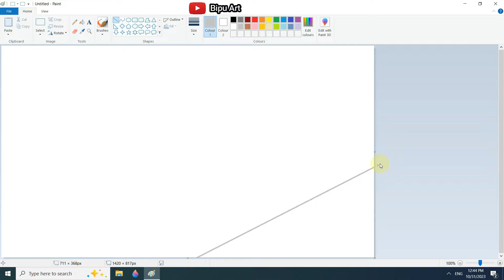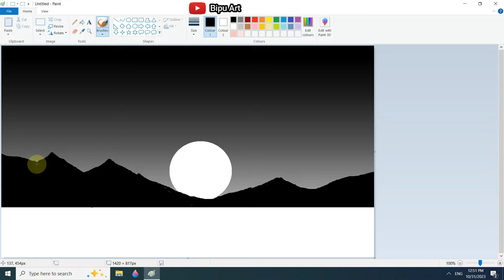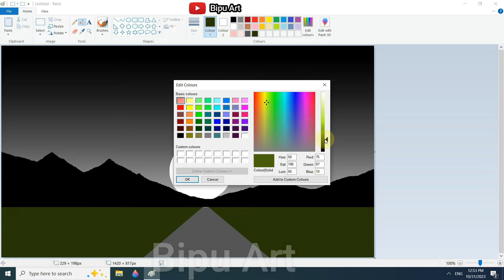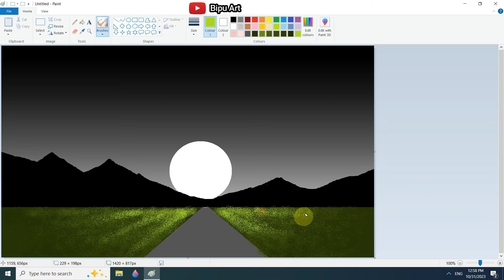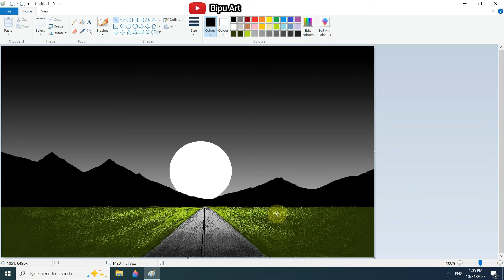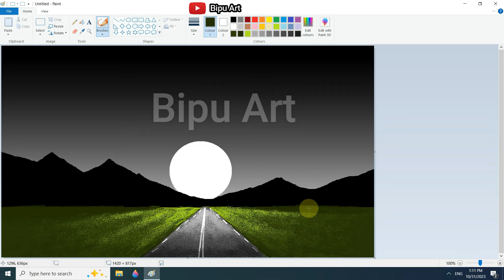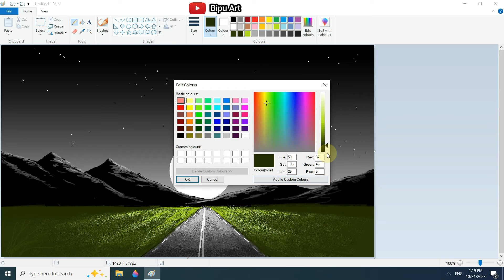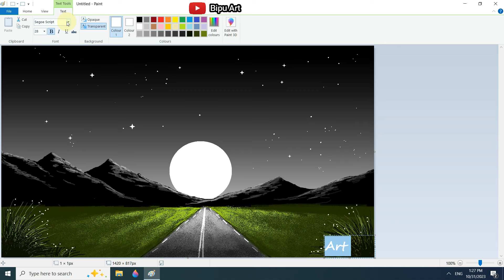Highway scenery drawing | How to Draw in Ms Paint | drawing in paint in computer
scenery drawing

highway scenery